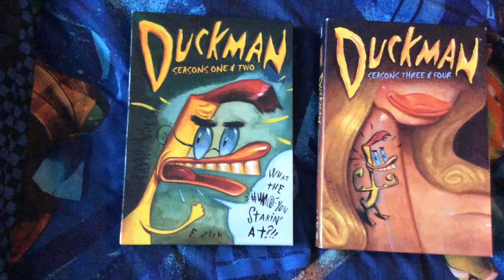My Duckman Collection (Everett Peck Tribute)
Here’s the only collection I have is Duckman. I have 2 DVD boxsets and one t-shirt.

NOTE: R.I.P. Everett Peck (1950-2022)